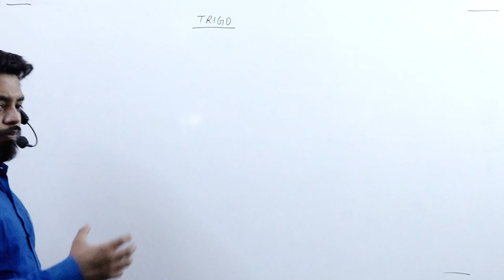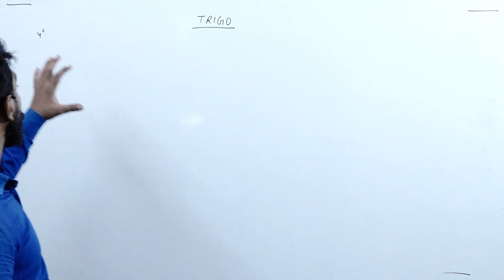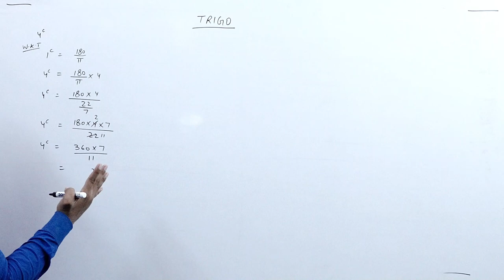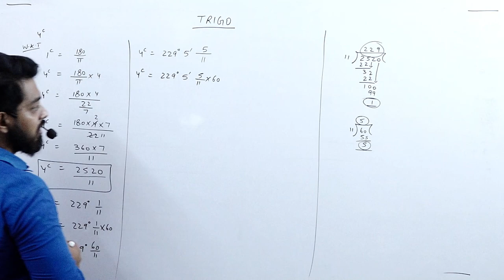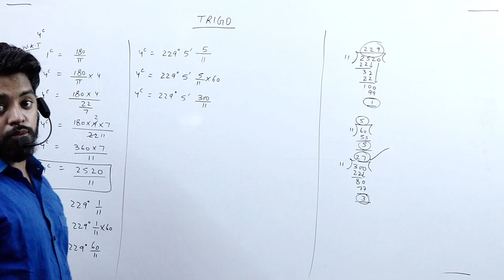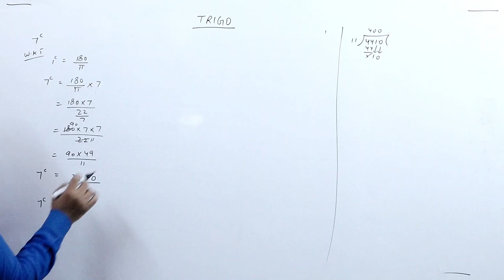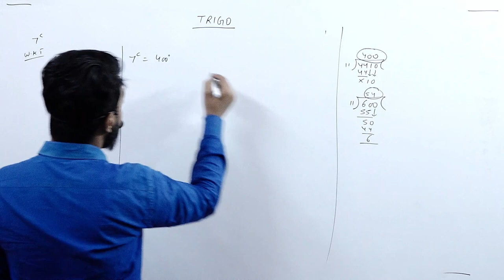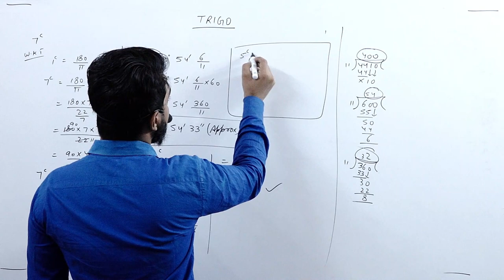Trignomatric Function || Part 2